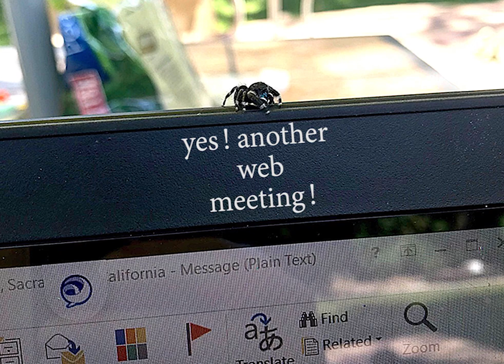Workspaces and Work-faces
Our work conditions and locations may have been altered significantly during the pandemic, but our workload and commitment to the region remains unchanged. We’re taking every precaution to keep our team safe during the pandemic, and that has most of our team working from home. We miss our co-workers and decided to ask them to send us some photos of their home workspaces and work-faces. Enjoy!